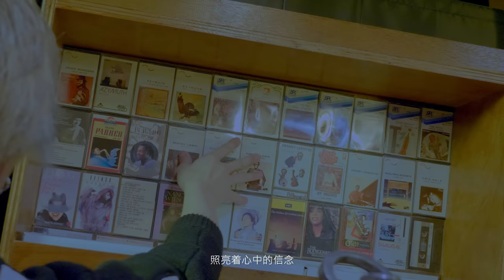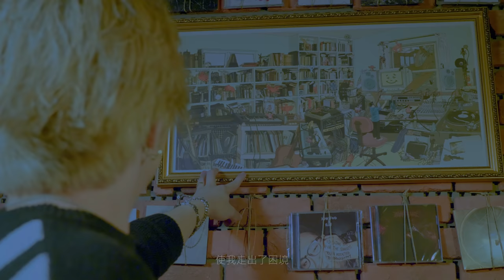向华 Aaron - 但愿有你 Wish You Were Here [Music Video]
Music & Lyrics: 向华 Aaron
Producer & Arranger: George Leong
Guitars: Daniel Chai Ee Hsiung
Backing Vocals: Huishan Lan
Recording & Mixing: Frank Lee @ Leo Studio
Mastering: Leonard Fong @ Horus Studios
Distributor: Flipside Productions & Marketing Pte Ltd
Publisher: 大石音乐 Touch Music Publishing Pte Ltd
Artists Management: SGEE Ventures

Credits:
Eli Lo (Improvisuals)
The Music Parlour

Lyrics

离别的伤, 孤单的痛
无法形容
心中的伤, 呼吸的痛
无法愈合

离别故事有了结局
未来之路无法面对
心想永远自我欺骗

记忆的伤, 思念的痛
无法摆脱
内心的伤, 渴望的痛
无法开口

面对着孤独的世界
却选择欺骗自己
依然相信天使的你
照亮着心中的信念

脑海里浮出的画面
是你的陪伴与微笑
使我走出了困境

是你的依靠与关怀
使我放下了戒心